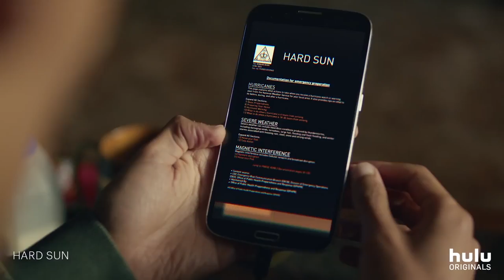Hard Sun Season 1 Trailer | Rotten Tomatoes TV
Check out the new Hard Sun Season 1 trailer starring Jim Sturgess!

US Air Date: Mar 7, 2018
Starring: Jim Sturgess, Agyness Deyn, Nikki Amuka-Bird
Network: Hulu
Synopsis: Two detectives with opposing viewpoints are forced to work together in a pre-apocalyptic criminal world.